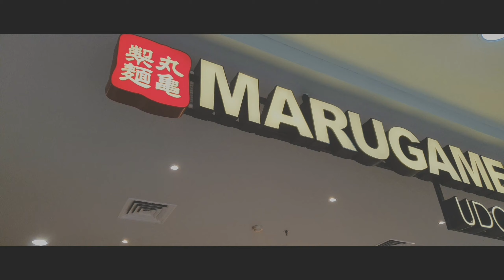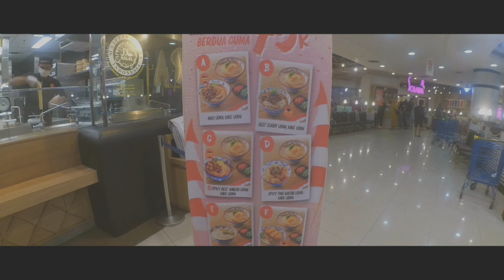Otw Marugame Udon Mall Panakkukang Makassar.